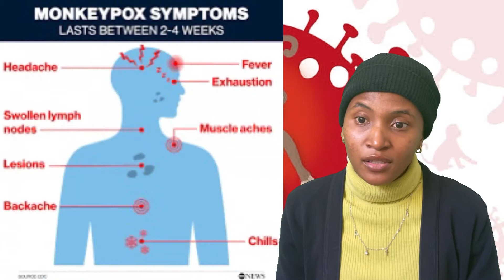Elo News | updates, Banyana Banyana